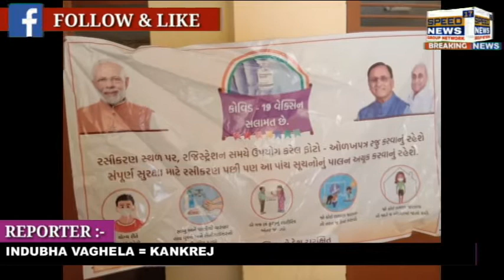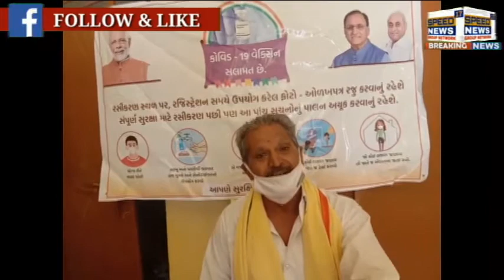BANASKANTHA કાંકરેજ તાલુકા ના અરણીવાડા ગ્રામ પંચાયત ખાતે લોકોને કોરોના રસી અપાઈ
બનાસકાંઠા કાંકરેજ તાલુકા ના અરણીવાડા ગ્રામ પંચાયત ખાતે લોકોને કોરોના રસી અપાઈ

બનાસકાંઠા જિલ્લામાં દિનપ્રતિદિન સતત વધારો થઈ રહ્યો છે ત્યારે આરોગ્ય વિભાગ પણ લોકોને વેક્સિન આપી રહ્યું છે ત્યારે બનાસકાંઠા જિલ્લાના કાંકરેજ તાલુકાના અરણીવાડા ગ્રામ મ પંચાયત ખાતે બીજા તબક્કાની વેક્સિન આપવામાં આવી હતી જેમાં ૫૦ થી ૬૦ વર્ષના લોકોને વેક્સિન આપવામાં આવી હતી કાંકરેજ તાલુકાના આરોગ્ય મેડિકલ ઓફિસર પ્રદીપભાઈ સોલંકી દ્વારા લોકોને આહ્વાન કરવામાં આવ્યું હતું કોરોના વેક્સિન ની કોઇપણ જાતની આડઅસર થતી નથી જેમાં આ કાર્યક્રમ માં હેલ્થ સુપરવાઇઝર જોષી પરેશભાઈ  FHS  સાધુ  રેખાબેન ફિમેલ હેલ્થ વર્કર  સેનમાં  હેતલબેન મલ્ટી પરપજ હેલ્થ વર્કર  દેસાઈ મહેશભાઈ  આશા વર્કર પંચાલ મિતલબેન તથા લાભાર્થી લીલાભાઈ નાઈ  તથા  ગ્રામ પંચાયત ના તલાટી  શ્રી  માજીરાણા  બળવંતભાઈ જેવા અનેક આરોગ્ય કર્મીઓ આ કાર્યક્રમમાં ખડેપગે રહીને લોકો ને વેક્સિન આપવામાં આવી હતી